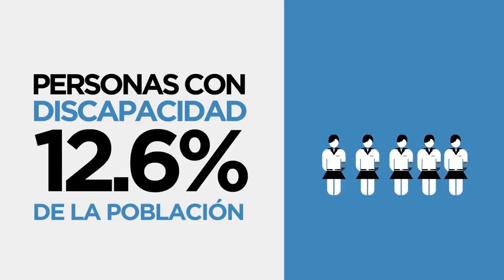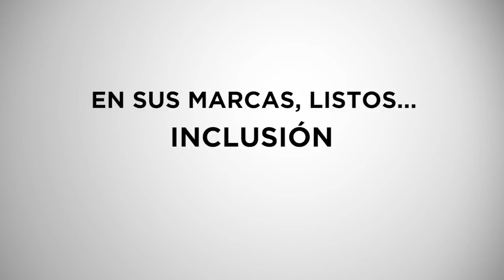En sus Marcas, Listos... INCLUSIÓN